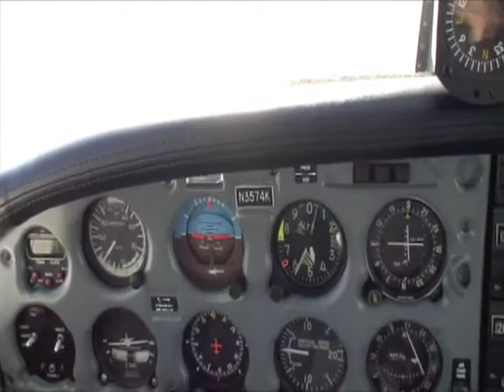x country II